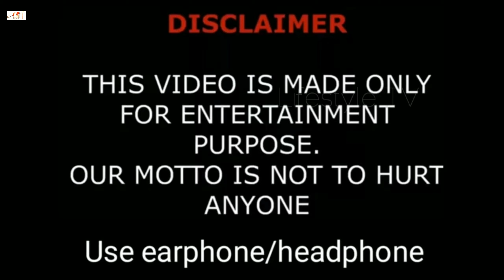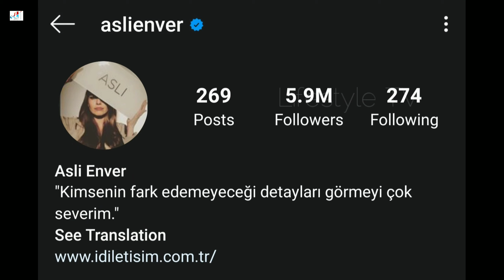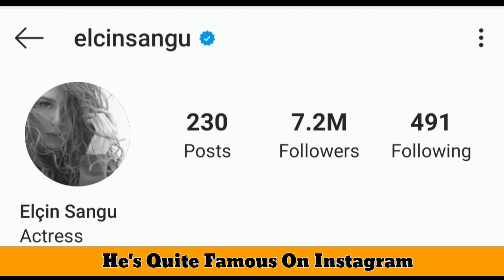Asli Enver VS Elçin Sangu - Lover | Comparison Biography | HOBBIES | Husband & Boyfriend | 2020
Aslı Enver VS Elçin Sangu - Lover |  Karşılaştırma Biyografi |  HOBİLER |  Koca ve Erkek Arkadaşı |  2020

Aslı Enver | Biography | HOBBIES | Networth | DOB | Boyfriend & Husband | 2020

Asli Enver VS Hazal subaşı - Lover | Comparison Biography | HOBBIES | Husband & Boyfriend | 2020

Turkish Translated